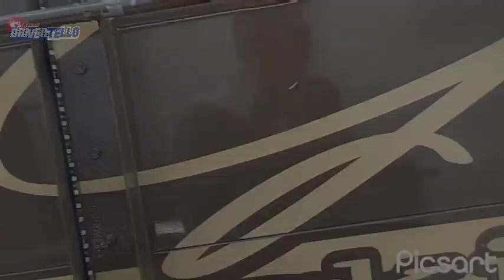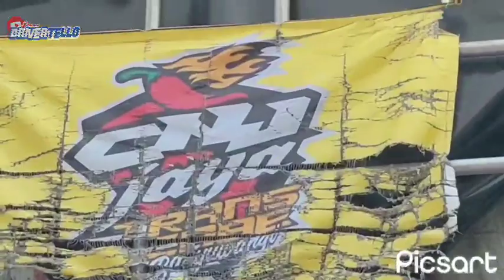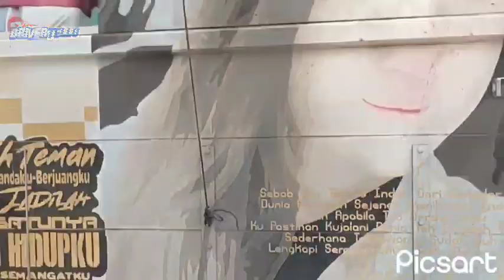RIVIEW ULANG EX L4K4 ABAH EDIN TORETTO TERBARU KINI BANGKIT KEMBALI SIAP MUAT PEDESAN‼️